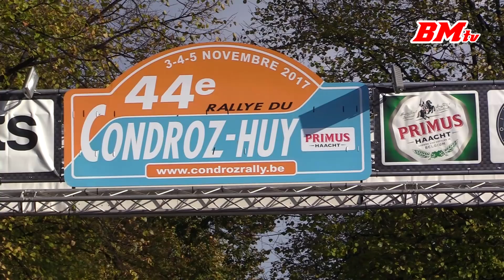Flat-6 symphony - PORSCHE 997 GT3 rallycars (Condroz rally 2017)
Car #0 Dominique Julien (BEL) / David Helson (BEL)
Car #13 Frédéric Bouvy (BEL) / Jean-Louis Hottelet (BEL)
Car #30 John Wartique (BEL) / Arnaud Lardinois (BEL)
Car #31 Henri Schmelcher (BEL) / Nicky Vandepoel (BEL)

Event: Condroz Rally
Date: 10-12 November 2017
Location: Huy, Belgium

Filmed with:
Canon Legria HF G40 + Røde Videomic Pro